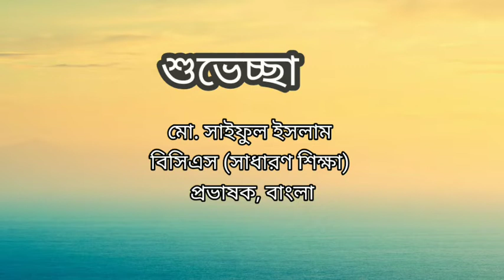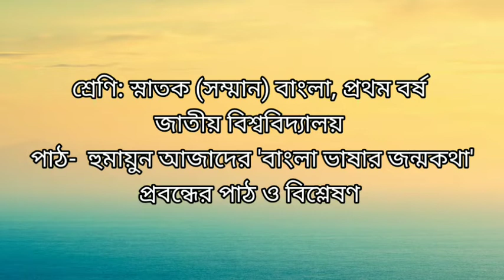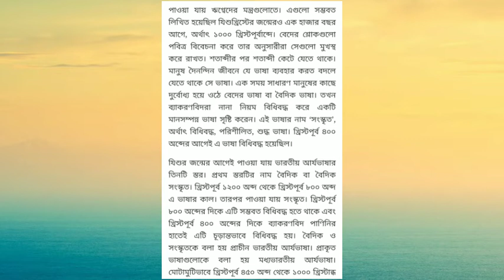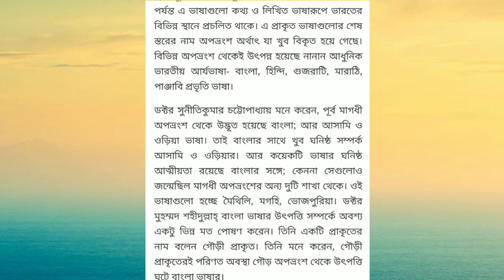বাংলা ভাষার জন্মকথা | Bangla Vashar Jonmokotha| প্রবন্ধ পাঠ ও বিশ্লেষণ| অনার্স প্রথম বর্ষ, বাংলা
বাংলা ভাষার জন্মকথা

জাতীয় বিশ্ববিদ্যালয়ের অধীন স্নাতক সম্মান প্রথম বর্ষের বাংলা বিভাগের ব্যবহারিক বাংলা অংশে বাংলা ভাষার উৎপত্তি সংক্রান্ত বিষয়টি পাঠ হিসেবে অন্তর্ভুক্ত। ভাষাতাত্ত্বিক হুমায়ুন আজাদের 'বাংলা ভাষার জন্মকথা' এ বিষয়ক একটি গুরুত্বপূর্ণ পাঠ। আজাদ অত্যন্ত সরল ও আকর্ষণীয়ভাবে বিষয়টি উপস্থাপন করেছেন।

বাংলা সংস্কৃতের মেয়ে তবে দুষ্টু মেয়ে, মায়ের কথা না শুনতে শুনতে অন্যরকম হয়ে গিয়েছে। ভাষাতাত্ত্বিক পাণিনির কথা আলোচিত হয়েছে। শৃঙ্খলিত সংস্কৃত হতে রূপান্তরিত হয়ে নানারকম প্রাকৃত বা সাধারণ মানুষের কথ্যভাষা থেকেই যে বাংলা ভাষার উদ্ভব - ভাষাবিদ সুনীতিকুমার চট্টোপাধ্যায় ও ড. মুহম্মদ শহিদুল্লাহরও এমনটাই মত।

অনার্সপ্রথম বর্ষ

১. বাংলা অনার্স প্রথম বর্ষের ব্যবহারিক বাংলার ণত্ববিধান, ষত্ববিধান, সন্ধি, কপালকুণ্ডলা ও বিষাদসিন্ধু উপন্যাস বিষয়ক কিছু ক্লাসের লিংক -